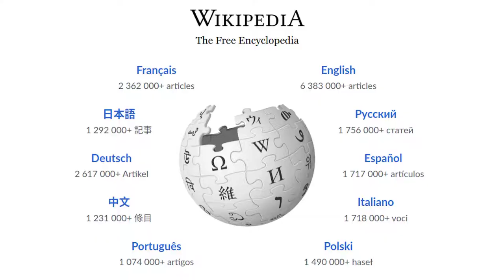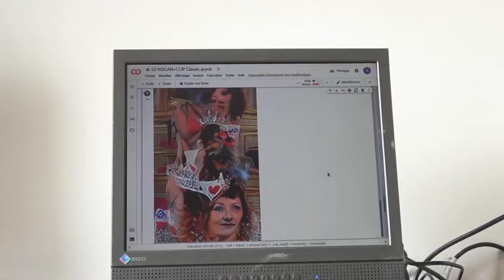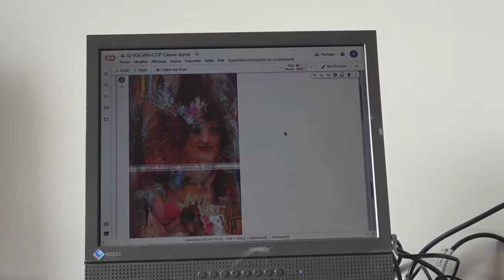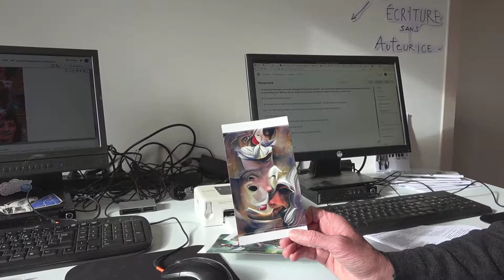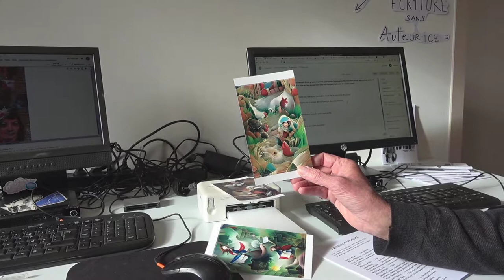Pierre Commenge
Interview de Pierre Commenge dans le cadre du Festival Finistellaire, festival des imaginaires SFFF, organisé par La 29ème Dimension au Centre des Abeilles en novembre 2021
Pierre Commenge de l'association Les Portes Logiques présente quelques algorithmes utilisant l'intelligence artificielle comme le générateur de textes GPT-3 et le générateur d'images VQGAN+CLIP